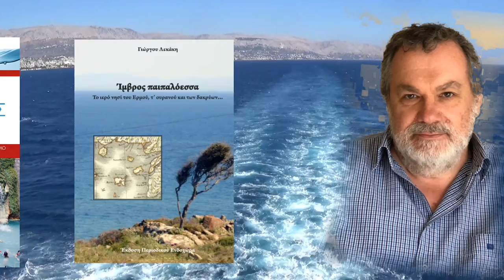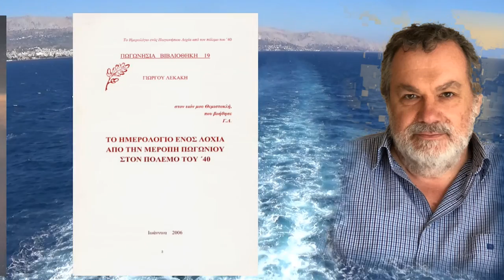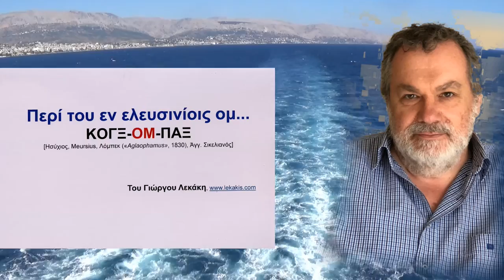ΚΩΔΙΚΕΣ ΜΥΗΣΗΣ του ΟΜΗΡΟΥ – ΕΛΥΤΗΣ και ΟΡΦΙΣΜΟΣ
Το
ΑΡΧΕΙΟΝ ΠΟΛΙΤΙΣΜΟΥ
παρουσιάζει την εκδήλωση

Η οποία έγινε κατά την παρουσίαση των ομωνύμων βιβλίων
της συγγραφέως Μαρίας Μαραγκού
στο καφέ «Κήπος του Μουσείου»
την 1η Δεκεμβρίου 2022.

Την εκδήλωση προλόγισε ο
Βασίλης Χατζηιακώβου.

Μιλούν:
Ο φιλόλογος Γιώργος Προεστός
Ο συγγραφέας Γιώργος Λεκάκης
Η ποιήτρια Ιωάννα Λαδοπούλου – Παπαδοπούλου
και η ιδία η συγγραφέας.

ΚΑΜΕΡΕΣ:
Παναγ. Μπανταλάκης
Μουσαίος

ΜΟΝΤΑΖ:
Παναγ. Μπανταλάκης

ΜΟΥΣΙΚΗ:
Tama

ΦΩΤΟΓΡΑΦΙΕΣ:
Μουσαίος

ΦΩΤΙΣΜΟΙ:
M. Tsik.

ΑΡΧΕΙΟ:
Γ. Λεκάκης

ΓΡΑΜΜΑΤΕΙΑ:
Ό. Παπασταύρου

c+p
ΑΡΧΕΙΟΝ ΠΟΛΙΤΙΣΜΟΥ
2022